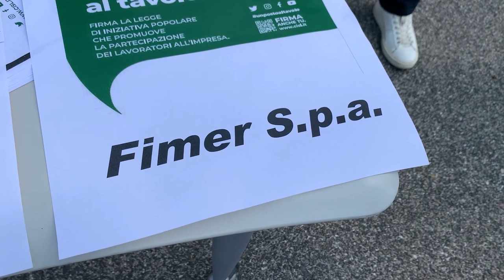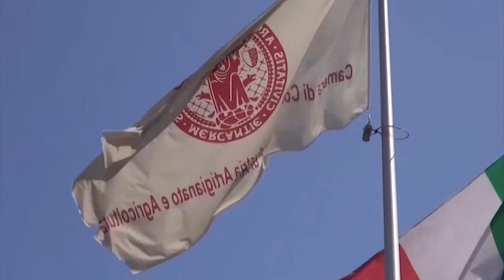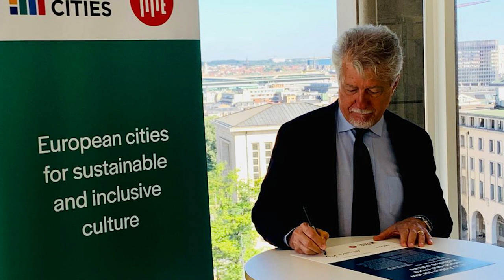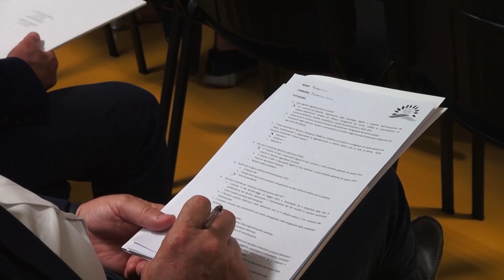Cronaca Aretina del 15/6/2023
Sommario

Rovinosa caduta nel bosco a Caprese Michelangelo, 58enne soccorso in elicottero

Crollo dalla facciata della Pieve di Santa Maria, al lavoro per la messa in sicurezza

Fimer, da Terranuova al via raccolta firme per legge popolare sulla partecipazione dei lavoratori nelle aziende

Cresce l’export della provincia di Arezzo nel 1° trimestre 2023, ma ancora sotto al risultato medio regionale

Fascicolo sanitario elettronico, il Centro Chirurgico Toscano primo ospedale privato accreditato in Toscana

Saracino, la simulazione di Giostra a Porta del Foro. Stasera la Prova Generale dedicata a Eros Ricciarini